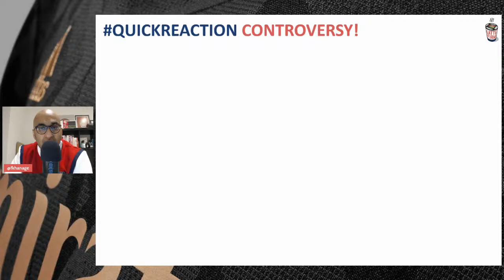Arsenal 2-2 Bayern Munich - Quick Reaction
It was honours even on a memorable night of Champions League action at Emirates Stadium on Tuesday as Arsenal's quarter-final first leg against Bayern Munich ended 2-2 - but can both sides feel aggrieved at having penalty shouts go against them?